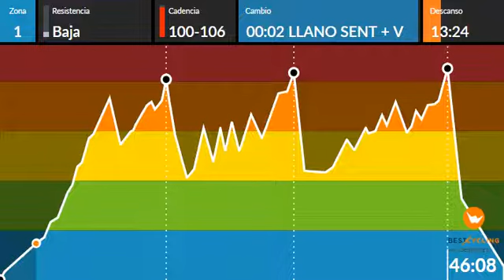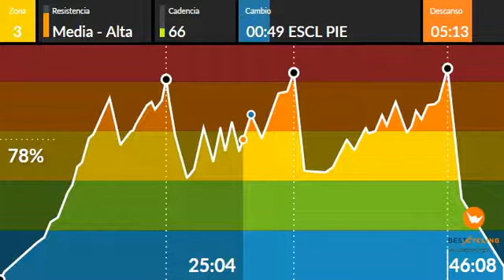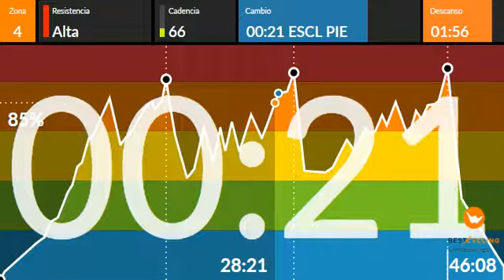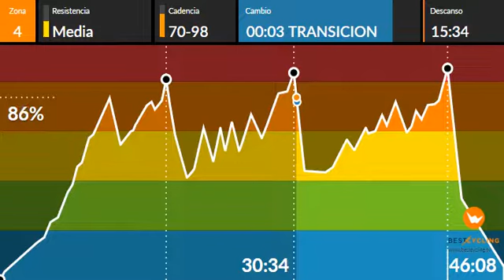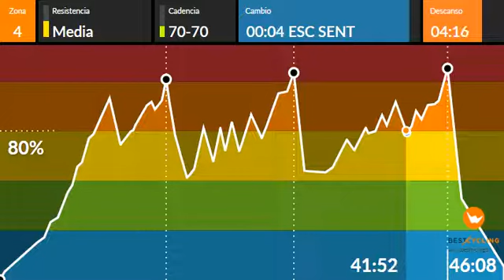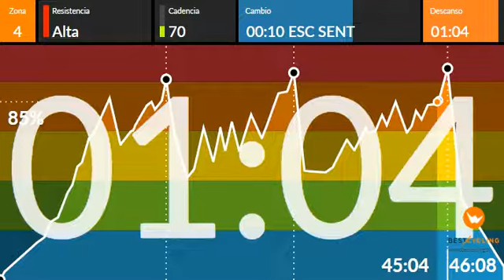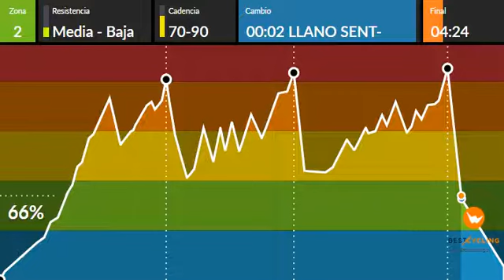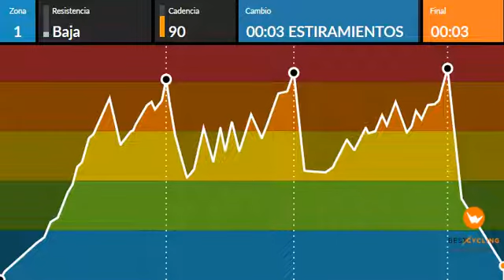MARIA CARMEN PRENDES AMIGOS FOREVER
Sesión nueva que Francisco Arroyo me compartió y yo quise compartir con todos ustedes.
Tres bloques de trabajo,en el primero tenemos dos ataques y vamos a dosificar,por que con poca recuperación nos metedos enseguida en el segundo bloque y este está cargado de trabajo,sentado carga Media y de pie carga Media Alta,nos va a pasar volando.
El tercer bloque comienza con un llano sentado donde te propongo que tu carga la tengas bien ajustada para notar el viento en contra y después volver al trabajo del bloque anterior,sentado carga Media y de pie carga Media Alta,para acabar con carga Alta.
Ya lo dice su título AMIGOS FOREVER :):):)